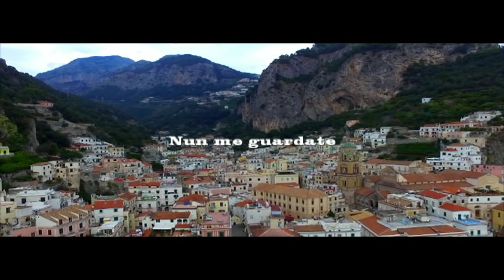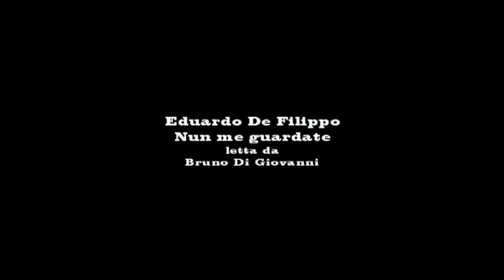Nun me guardate. Eduardo De Filippo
Nun me guardate

Ve voglio dì 'na cosa: quanno ve sto vicino,
nun me guardate,
si no scumbino.
E vuie ve n'addunate;
e niente, niente, tosta,
vuie cchiù 'o ffacite apposta,
pe' vedé
sta faccia mia ca se fa bianca e rossa.
E ce truvate sfizio... Ma pecché?...
Vuie me guardate, e j' tremmo 'a cap' 'o pere,
comme 'na fronn' 'a viento.
M'arreparo,
ma ancora tremmo.
S'affaccia nu penziero
e chistu suonno doce se fa amaro.
Sultanto si addu me venesse 'a Morta,
m'avisseva guardà,
pecché sultanto allora
a chesta mia signora,
a braccia aperte, j' arapess' 'a porta,
dicenno: "Trase, viéneme a piglià!"
Pecché sultanto tanno,
mentre stesse spiranno,
io ve dicesse: "Guàrdame,
nun rimané avvilita,
'na guardata d' 'a toja
s'adda pavà c' 'a vita!"
E murenno ve desse pure 'o "tu",
pecché fosse sicuro
ca nun tremmasse cchiù.

Non mi guardate

Vi voglio dire una cosa: quando vi sto vicino,
non mi guardate, se no impazzisco.
E voi ve ne accorgete;
e niente, niente, testarda,
voi più lo fate apposta,
per vedere
questa faccia mia che si fa bianca e rossa.
E ci trovate divertimento... Ma perché?...
Voi mi guardate, e io tremo dalla testa ai piedi,
come una foglia al vento.
Mi riparo, ma ancora tremo.
Si affaccia un pensiero
e questo sonno dolce si fa amaro.
Soltanto se da me venisse la Morte,
mi dovreste guardare,
perché soltanto allora
a questa mia signora,
a braccia aperte, io gli aprirei la porta,
dicendo: "Entra, vienimi a prendere!"
Perché soltanto allora,
mentre starei spirando,
io vi direi: "Guardami,
non rimanere avvilita,
uno sguardo tuo
si deve pagare con la vita!"
E morendo vi darei anche il "tu",
perché sarei sicuro
che non tremerei più.

I want to tell you something: when I'm near you,
don't look at me, otherwise I'll go crazy.
And you notice it;
and nothing, nothing, stubborn,
you do it more on purpose,
to see
this is my face that turns white and red.
And you find us fun ... But why? ...
You look at me, and I tremble from head to toe,
like a leaf in the wind.
I take shelter, but I still tremble.
A thought appears
and this sweet sleep becomes bitter.
Only if Death came to me,
you should look at me,
because only then
to this lady of mine,
with open arms, I would open the door,
saying: "Come in, come and get me!"
Because only then,
while I am expiring,
I would say to you: "Look at me,
do not be disheartened,
a look of yours
you have to pay with your life! "
And dying I would also give you the "you",
because I would be safe
that I wouldn't tremble anymore.

Ne me regarde pas

Je veux vous dire quelque chose: quand je suis près de vous,
ne me regarde pas, sinon je vais devenir fou.
Et vous le remarquez;
et rien, rien, têtu,
vous le faites plus volontairement,
pour voir
c'est mon visage qui devient blanc et rouge.
Et vous nous trouvez amusants ... Mais pourquoi? ...
Tu me regardes et je tremble de la tête aux pieds,
comme une feuille dans le vent.
Je m'abrite, mais je tremble encore.
Une pensée apparaît
et ce doux sommeil devient amer.
Seulement si la mort venait à moi,
tu devrais me regarder,
car seulement alors
à cette dame,
à bras ouverts, j'ouvrirais la porte,
en disant: "Entrez, venez me chercher!"
Parce qu'alors,
pendant que j'expire,
Je vous dirais: "Regarde-moi,
ne soyez pas découragé,
un coup d'oeil
vous devez payer avec votre vie! "
Et mourant je te donnerais aussi le "toi",
parce que je serais en sécurité
que je ne tremblais plus.

No me mires

Quiero decirte algo: cuando esté cerca de ti,
No me mires, de lo contrario me volveré loco.
Y lo notas;
y nada, nada, terco,
lo haces más a propósito,
para ver
Este es mi rostro que se vuelve blanco y rojo.
Y nos encuentras divertidos ... ¿Pero por qué? ...
Me miras y tiemblo de los pies a la cabeza.
Como una hoja en el viento.
Me refugio, pero sigo temblando.
Aparece un pensamiento
y este dulce sueño se vuelve amargo.
Solo si la muerte viniera a mí,
deberias mirarme,
porque solo entonces
a esta señora mía,
Con los brazos abiertos, abriría la puerta.
diciendo: "Entra, ven y tráeme!"
Porque solo entonces,
mientras estoy expirando,
Yo te diría: "Mírame,
no se desanimen,
una mirada tuya
Tienes que pagar con tu vida! "
Y muriendo yo también te daría el "tú",
porque yo estaría a salvo
que ya no temblaría más.